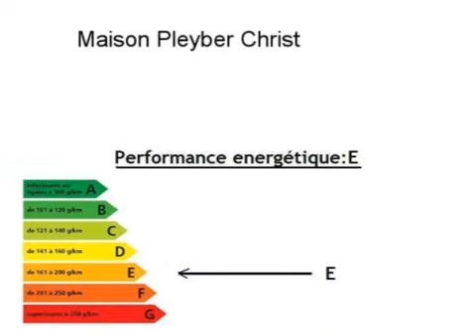Achat Vente Maison Pleyber Christ 29410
Cliquez sur ce lien pour en savoir plus (prix, contacts)

A vendre à Pleyber Christ une maison .

Annonce immobilière : Achat Vente Maison Pleyber Christ 29410 Finistère